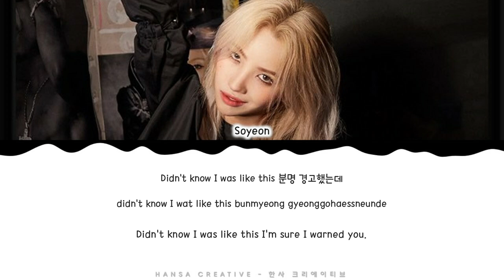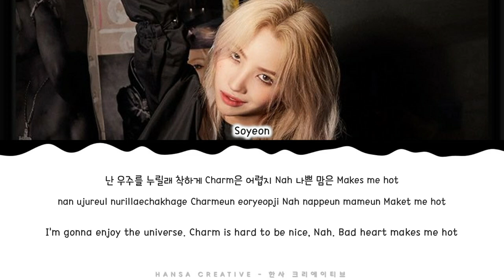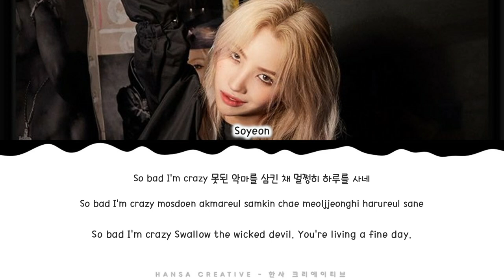Soyeon (G-Idle) - 'Psycho' Lyrics Color Coded (Han/Rom/Eng)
Soyeon (G-Idle) - 'Psycho' Lyrics Color Coded (Han/Rom/Eng) by Hansa Creative

➽─❥ Song Details
★ Artist  : Soyeon (G-Idle)
★ Title  : Psycho
★ Album  : First Mini Album - Windy
★ MV   :